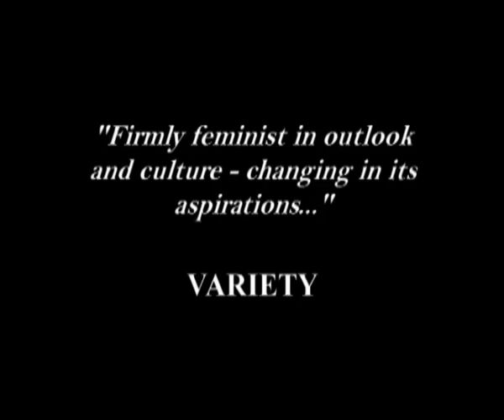Delwende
In Burkina Faso, a country confronted with poverty and archaic traditions, ancestral customs are regarded as laws. In the countryside, unexplained deaths are often attributed to 'soul eaters', women with occult and malignant powers whom villagers hold responsible for these disappearances. They are outcast and become the scapegoats of an entire community.